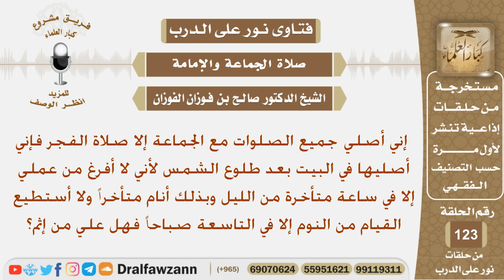لا يصلي الفجر إلى بعد طلوع الشمس حيث أنه لا يعود من العمل إلا في ساعة متأخرة وينام ولا يستطيع...؟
نص السؤال:
إني أصلي جميع الصلوات مع الجماعة إلا صلاة الفجر فإني أصليها في
البيت بعد طلوع الشمس لأني لا أفرغ من عملي إلا في ساعة متأخرة من
الليل وبذلك أنام متأخراً ولا أستطيع القيام من النوم إلا في التاسعة
صباحاً فهل علي من إثم؟
السيرة الذاتية :
للاشتراك في قناة الشيخ صالح الفوزان

رئيس الفريق
لمشروع كبار العلماء